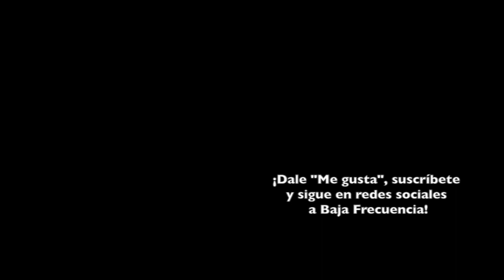La Ausencia de Roma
Mi análisis e interpretación sobre la obra maestra de Alfonso Cuarón.